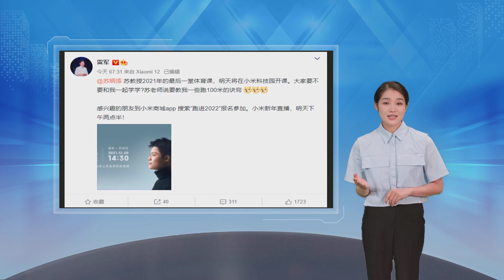小米科技园跑步无敌的雷军上体育课，“亚洲飞人”苏炳添亲自教学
雷军和他的小米 一直都行走在互联网的风口浪尖之上 宣布小米正式对标苹果的热度还未消退 雷军又透露要和奥运冠军学跑步 12月29日 雷军在其个人社交平台透露 苏炳添明天将在小米科技园开展2021年的最后一堂体育课 雷军还表示：“大家要不要和我一起学学 苏老师说要教我一些跑100米的诀窍 众所周知 在小米科技园 雷军跑步可谓是出了名的“厉害” 此前 在一场小米员工与雷军共同参加跑步的比赛上 第一名的小伙在快要冲刺到终点时突然刹车 导致其老板雷军拔得头筹 也正是那场跑步比赛 一度把雷军送上热搜 彼时 有网友甚至调侃 让老总先过终点 跑的不是步是人情世故